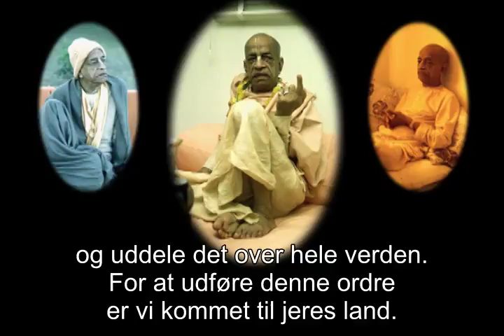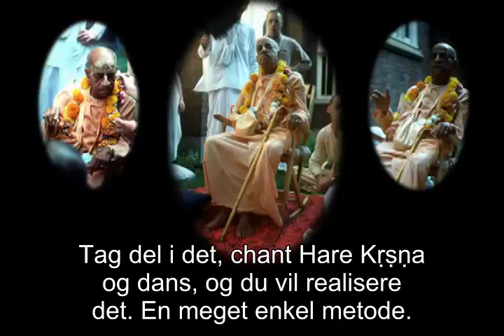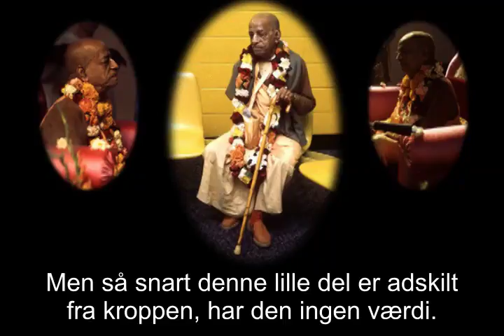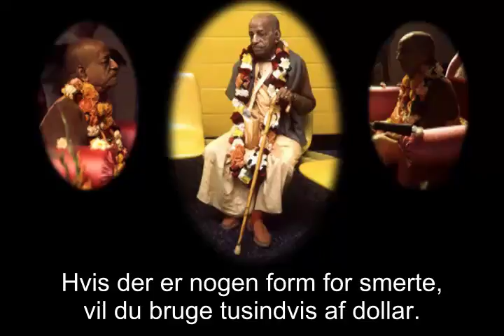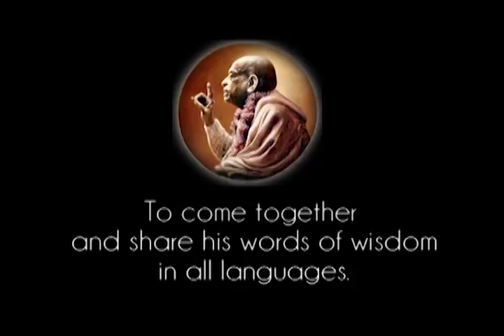Prabhupada 0301 De mest intelligente mennesker de danser